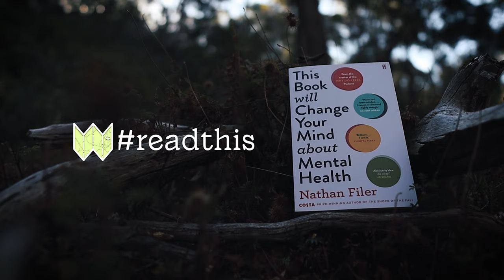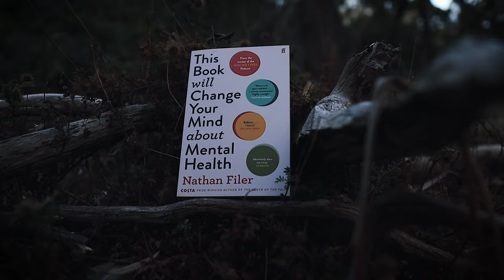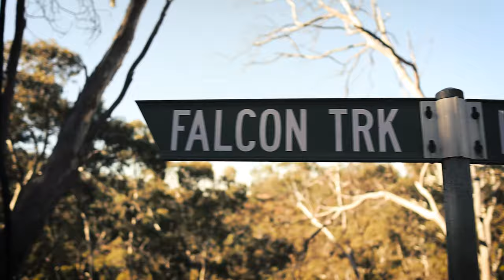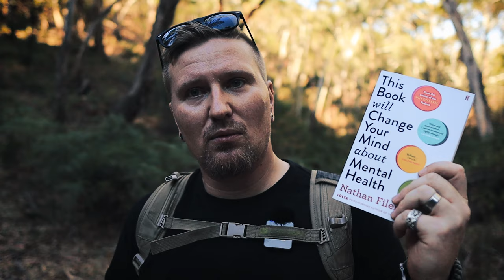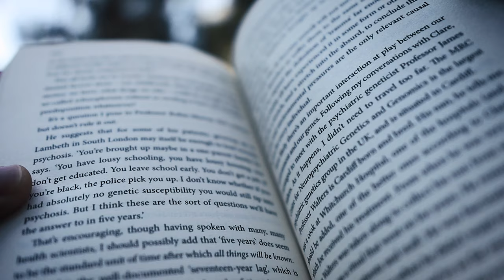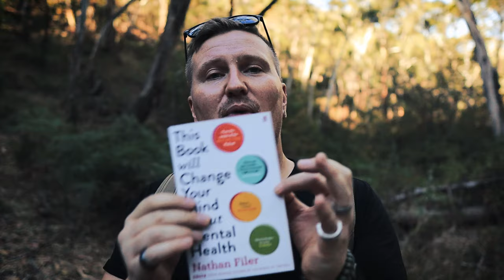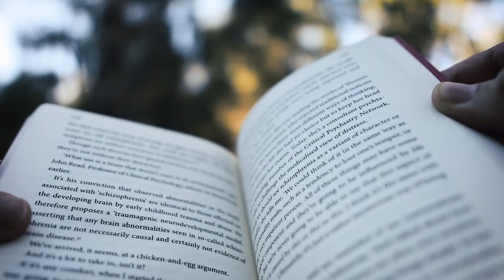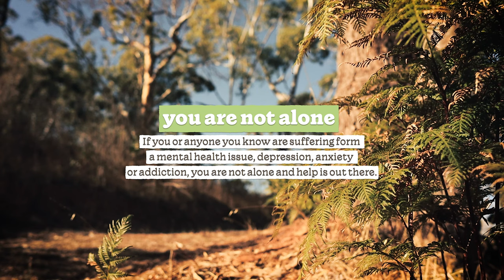What happens when depression goes unchecked?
Review of Nathan Filer's "This Book will change your mind about mental health"